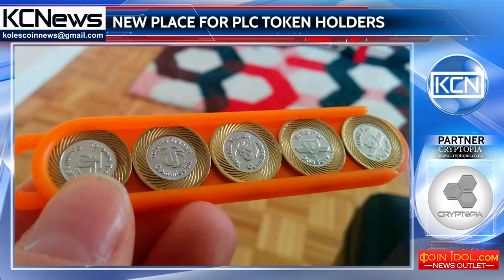Marketplace is a new place for PLC token holders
Marketplace is a new place for all PLC token holders. This store will open every last Friday of month and will work during the day. This sentence is analogous to Black Friday - one day in year, when all large shopping centers make sales, during whith discounts can be up to 90%. Access to the Marketplace users will be able to get using the login and password from their personal cabinet on the official website of PlusCoin.io and in the Bounty Cabinet. All operations inside the Marketplace will only take place in PlusCoin. Note, that this is a test run of the store. This is a real benefit that all the PlusCoin  token holders can get right now. All operations inside Marketplace will  pass only in PlusCoin. The period of goods delivery is 30-60 days.